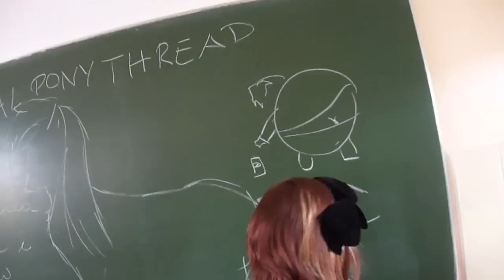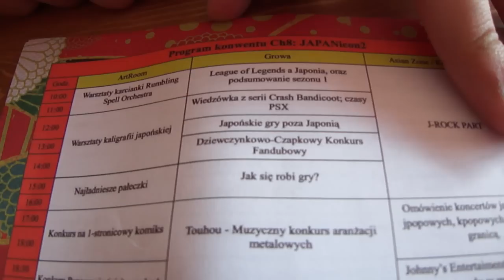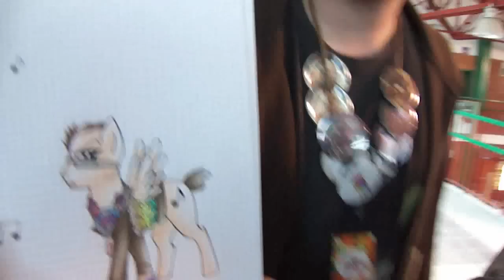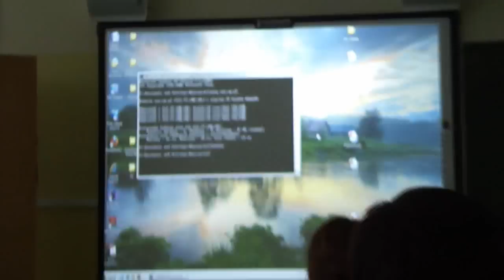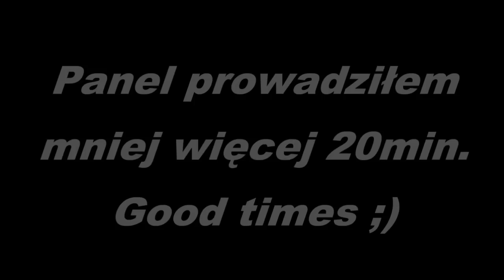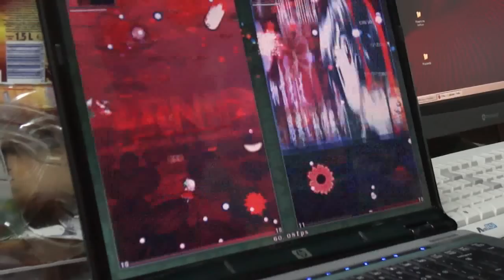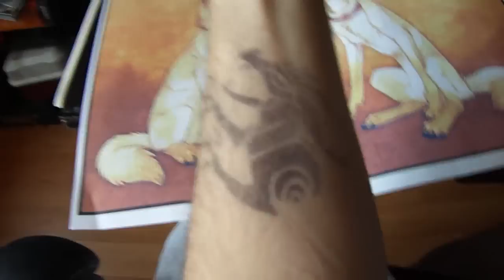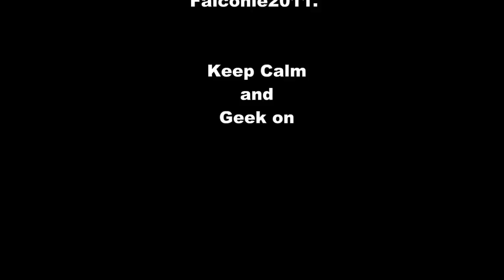JAPANicon2 - JJay'owa relacja